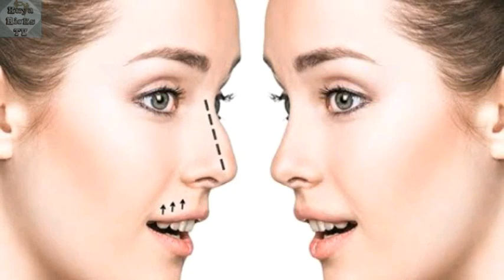(True Story)! Actress nasira ang career dahil sa Pagpapa Slim ng Ilong!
Isang Sumisikat na artista nagpa Slim ng ilong pero nasira ang kanyang Ilong pagkatapos ng Surgery at umitim ito, at nasira ang magandang mukha ng dalaga kaya nag atrasan ang mga Prudocers sa kanya at pinagbayad pa  siya ng Penalty dahil hindi natuloy ang mga projects na ipapalabas sana sa chinese Movie, nasira ang kanyang career at nagtangkang magpakamatay ang dalaga !

Or search niyo ' Kuya Ricks TV '